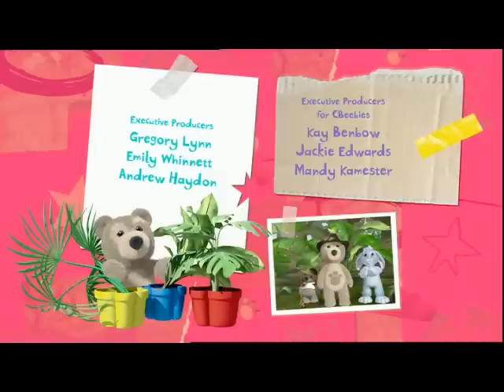Pop Star Charley.avi